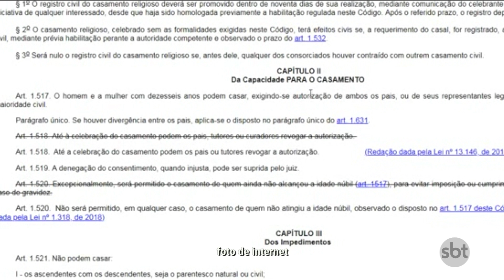SBT PARÁ (01.05.19) Nova lei federal sobre casamento infantil é questionada por juristas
O Brasil é o quarto país do mundo com maior número de casamentos infantis. São mais de  80 mil uniões com papel passado, de crianças e adolescentes dos 10 aos 14 anos. Uma nova lei, sancionada pelo Governo Federal, pretende conter esses números. Mas, para juristas, é necessário mais do que um decreto para prevenir o crime de estupro de vulnerável, especialmente aqui na Amazônia.